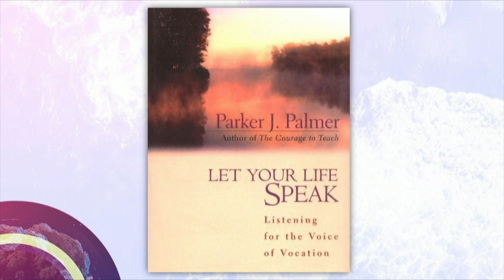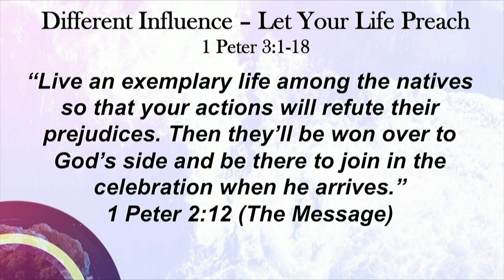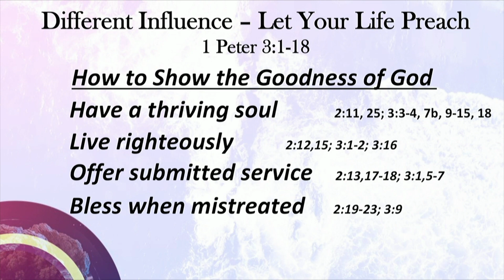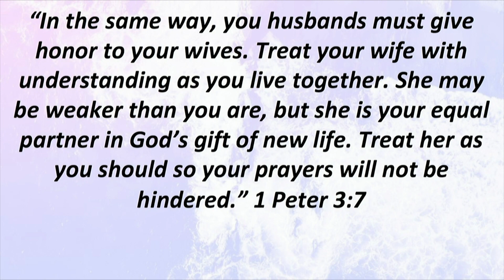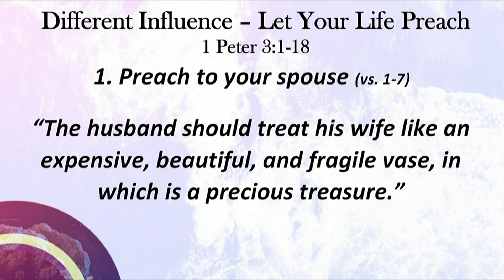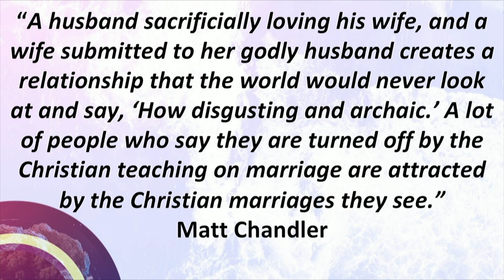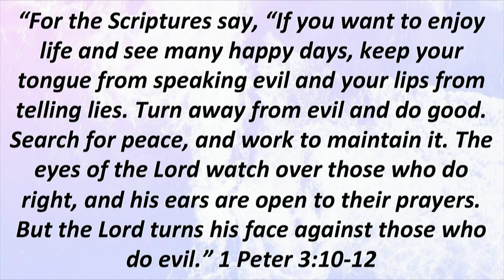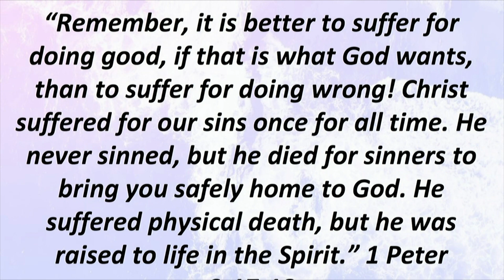DIFFERENT | Different Influence | Let Your Life Preach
October 21, 2018. DIFFERENT Part 6, by Pastor Dan Godard.

Audio - Licensed through Soundstripe.